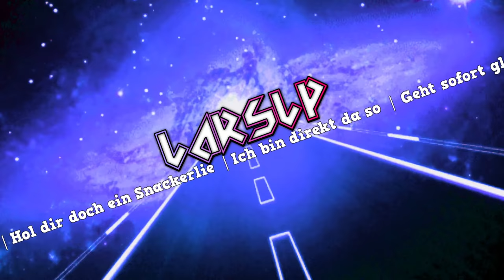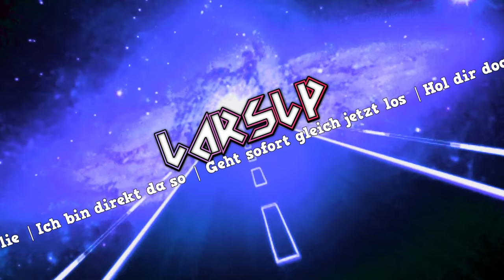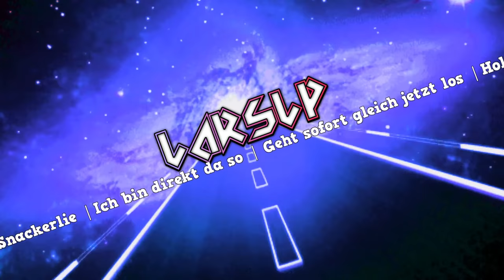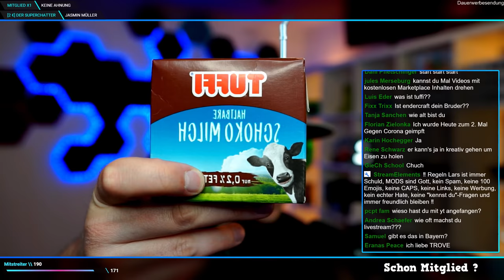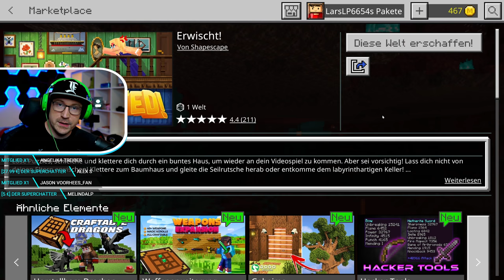Mama die Diamanten geklaut | LarsLP Live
Willkommen zu einem weiteren Stream hier auf Youtube und heute werden wir von Mama und Papa verfolgt. Wir müssen uns unsere wichtigsten Dinge wie Diamanten stehlen und vor Mama und Papa fliehen.

Mama die Diamanten geklaut
Minecraft ist ein Sandbox Game von Mojang

  Tastatur: Huntsman Elite
  Headset: Razer Kraken Green
  Mauspad: Razer Gigantus V2 XXL
  Controller: Wolverine V2
  Maus: Razer Basilisk V2

* Sämtliche Links mit einem * hängen mit einem Partnerprogramm zusammen. Sie dienen dem eventuelle Käufer als Orientierung und verweisen explizit auf von mir ausgewählte Produkte. Sofern diese Links genutzt werden, kann im Falle einer Kaufentscheidung eine Provision an mich ausgeschüttet werden, ohne dass es euch mehr kostet!  (: